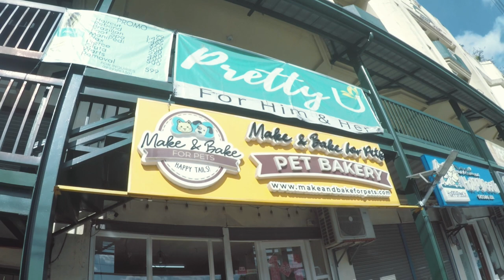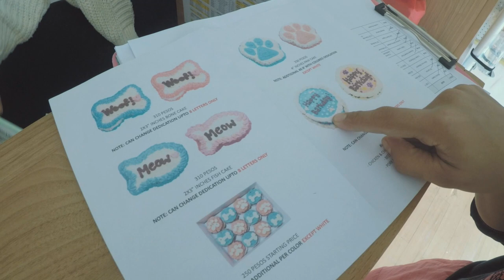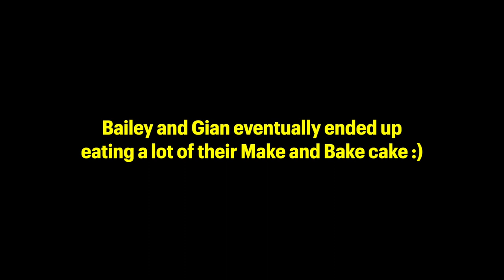Bought a special pet cake for Bailey the French Bulldog's 6th Birthday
For our cutest boy Bailey the French Bulldog's sixth birthday, we drove all the way to Quezon City just to get his cake from Make and Bake Happy Tails Pet Bakeshop. They specialize in making wonderful pet-friendly cakes that are guaranteed to make both us furrparents and our furbabies super happy!